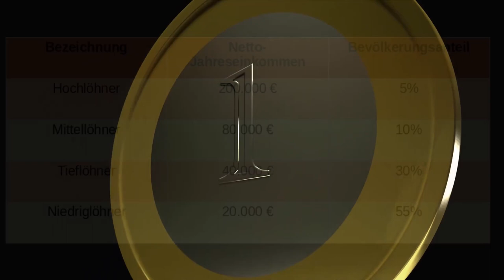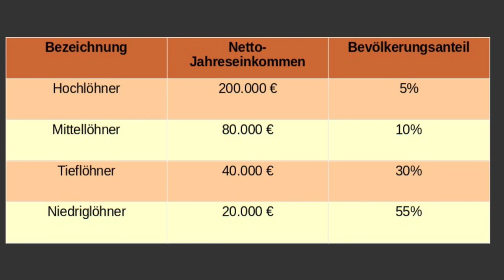Geldsysteme - Schwundgeld 03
Das Experiment:
Ein Schwundgeld-System wird erstellt und einige Einkommensgruppen in ihrem Verhalten beobachtet. Damit soll geklärt werden, wie ein solches Geldsystem funktioniert und ob das Schwundgeld oder das Regionalgeld überhaupt in der Lage sind, die Hoffnungen zu erfüllen, die darin gesehen werden. Wie würdet Ihr euch verhalten, wenn  der Wert jedes Geldscheins in eurem Besitz schwinden würde?

0:30 Experiment
1:48 Rahmenbedingungen
3:11 Verhältnisse
7:13 Schwund
10:26 Gehälter
10:46 Veranlagungen
11:42 Der Zins
12:59 Aufschlag
15:42 Name
18:38 Abschluss